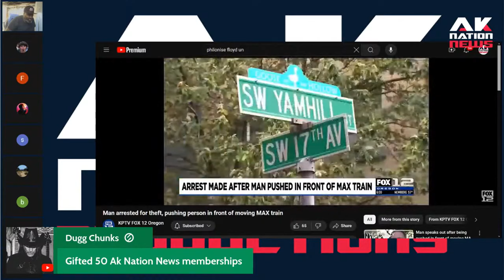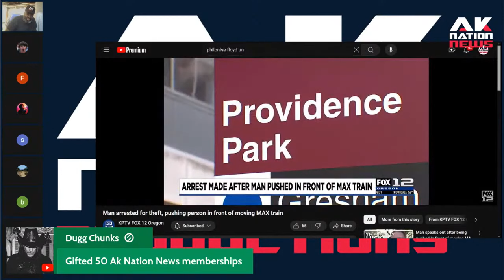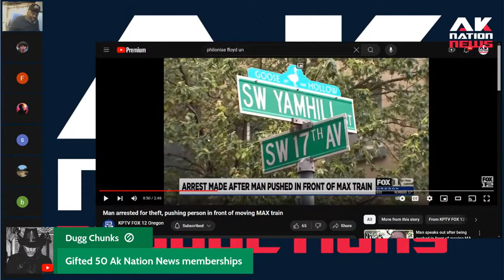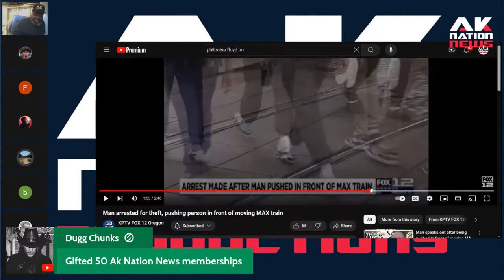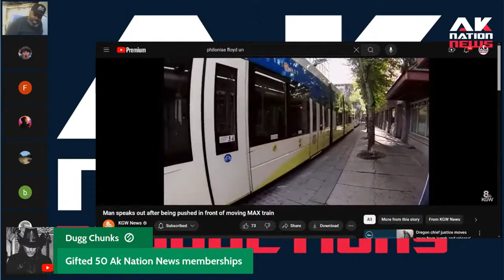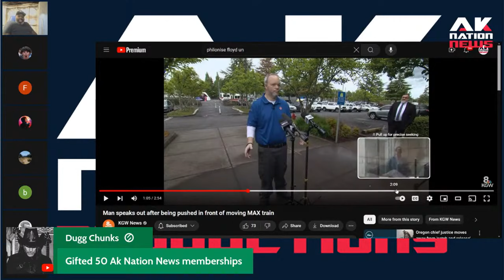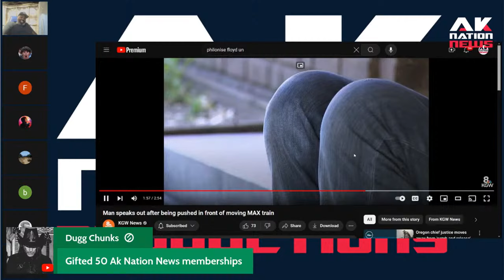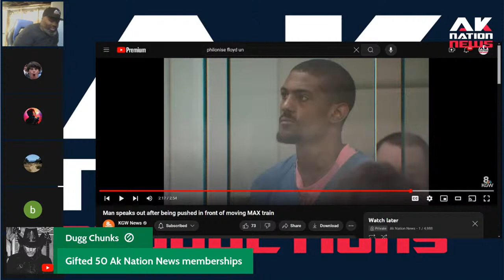A white man was just pushed in front of a train by thug who was interviewed by local news last year.